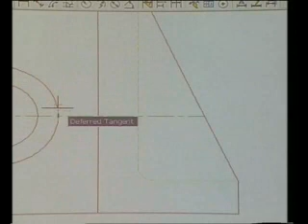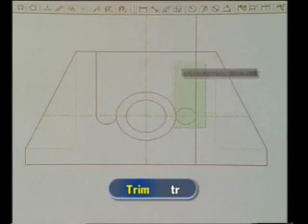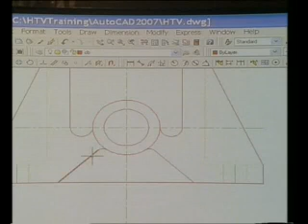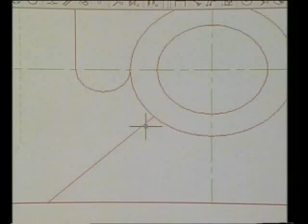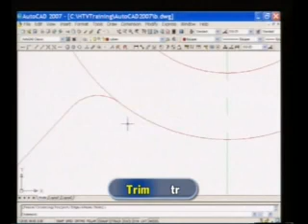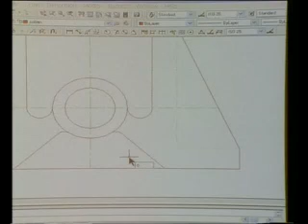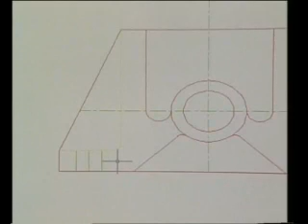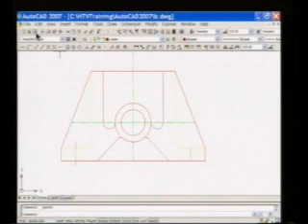CAD 23 2400h25m47s 00h38m41s